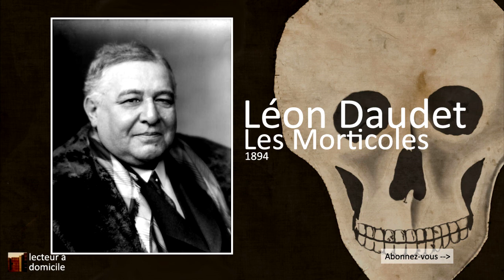Les Morticoles - 1ere Partie, chapitre II-b (Léon Daudet)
Dystopie hygiéniste écrite par Léon Daudet en 1894.

"[...] Nous en étions à ce bavardage, quand une voix éraillée grommela : « Qu’est-ce qui m’a fichu un jésuite pareil ? » C’était l’homme de droite à la barbe rousse, lequel se réveillait en jurant et sacrant comme un charretier qu’il était. Puis il saisit une cuvette sur la table et se mit à vomir un flot de liquide jaune, au milieu de hoquets et de claquements de gosier. Il aperçut mon mouvement de dégoût : « Monsieur le curé, faut pas faire la grimace ; ça m’arrive comme ça trente fois par jour, tant que ma carcasse s’en aille en bouillie. Je suis un chouette, moi, un rare, un esseptionnel, une fistule de l’estomac. » Il essuya sa bouche et sa barbe souillée, avec un coin de ses couvertures : « Vous m’avez réveillé avec votre bafouillage. Pourquoi que vous causiez du bon Dieu à Alfred ? Eh ben, le bon Dieu, je vous promets qu’il est un rude gueux. C’est lui qui fait trimer le pauvre monde pour enrichir les autres et qui donne des fistules et des abcès. Vous ne devez pas être très malade, voisin, autrement vous n’y croiriez plus à votre bonhomme du ciel. Moi, je me moque de tout, vous entendez ? Les hommes aussi me dégoûtent. Ils se laissent mécaniser par des mieux habillés, des mieux parlants, des farceurs. Si tous les pauvres s’étaient unis, il y a longtemps que la bâtisse serait rasée et c’est nous qui serions les médecins et les riches. Encore la richesse n’empêche pas d’être charcuté et de descendre en terre. De quoi souffrez-vous donc, camarade ? » Je rougis d’avouer que je n’avais qu’une entorse : « Là, qu’est-ce que je disais ? Quand on a un bobo, on croit au paradis. Mon paradis, à moi, il sera dans les bocaux de Malasvon, comme pour Alfred, comme pour les trois quarts de ceux qui sont ici. Jaury passera mon estomac au bleu et le regardera au microscope. Nom de nom de nom !… » Il frappa ses draps à grands coups d’un poing maigre, osseux et poilu. Je ne savais que répondre. Alfred murmura : « Il ne faut pas vous fâcher. C’est un bon garçon, mais il a des lubies. » Les chut recommencèrent. Nous nous tûmes. Je ne voyais que les sommets des têtes ou les bonnets de coton des autres malades, tous les lits étant à la même hauteur. [...]"